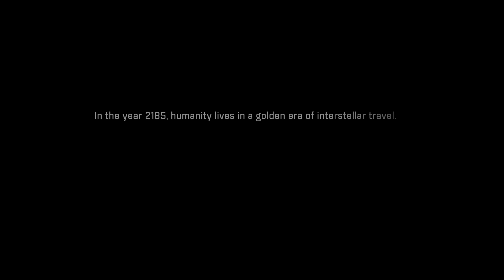Arrival - Mass Effect: Andromeda